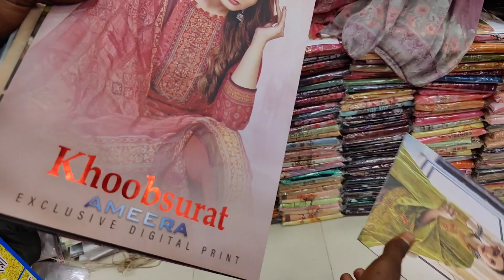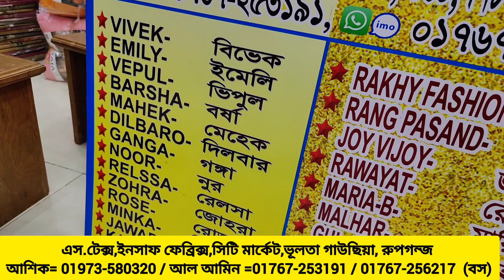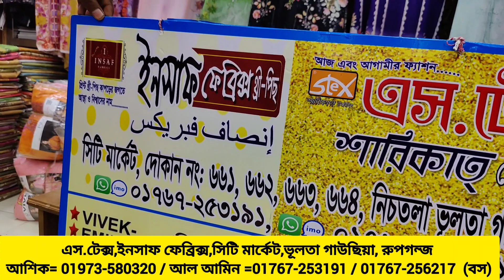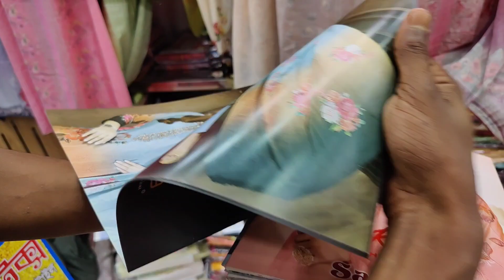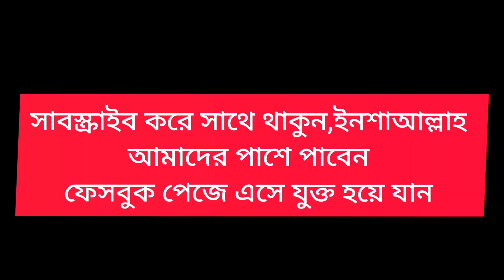২০০০ টাকার পুঁজিতে থ্রি পিস ব্যবসা শুরু করুন | Indian three piece wholesale market in Bangladesh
আমাদের ফেসবুক পেজে লাইভ ভিডিও দেখতে সবার আগে ভিডিওটি পেতে আমাদের ফেসবুক পেইজ টি ফলো দিয়ে রাখুন

 দোকানের ঠিকানা : এস টেক্স, ইনসাফ ফেব্রিক্স, সিটি মার্কেট, দোকান নং-৬৬১/৬৬২/৬৬৩/৬৬৪ (নীচ তলা), ভুলতা গাউছিয়া, রুপগঞ্জ, নারায়নগঞ্জ।
দোকানের মোবাইল নাম্বরঃ 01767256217 (বস), 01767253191 (আল আমিন), 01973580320 (আসিক

২০০০ টাকার পুঁজিতে থ্রি পিস ব্যবসা শুরু করুন | Indian three piece wholesale market in Bangladesh
থ্রি পিস পাইকারি বাজার,পাইকারি থ্রি পিস,three piece,paikari market,wholesale 3 piece market in bangladesh,paikari market,ইসলামপুর পাইকারি থ্রি পিস,চকবাজার পাইকারি মার্কেট,
ঢাকা চকবাজার পাইকারি মার্কেট,gausia market,paikari three piece market in dhaka,
three piece wholesale market in bangladesh,থি পিস পাইকারি বাজার,থ্রী পিস,থ্রি পিস,
পাইকারী থ্রি পিস,ফুলবাড়িয়া পাইকারি মার্কেট,বান্টি বাজার পাইকারি থ্রি পিস,ভালো থ্রি পিস,